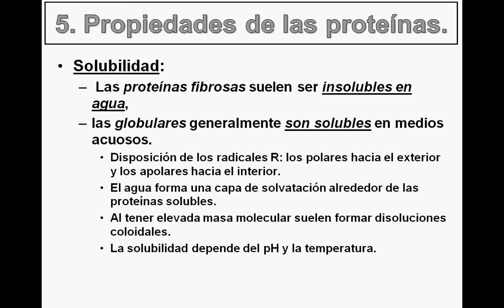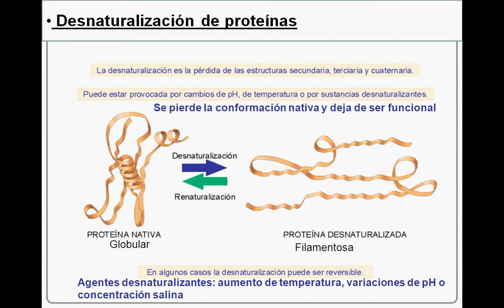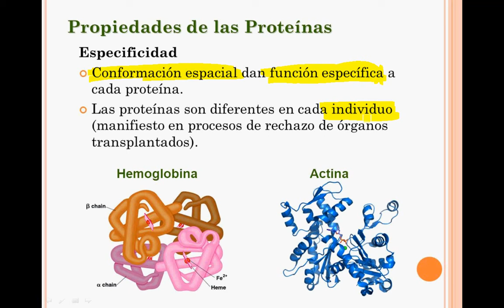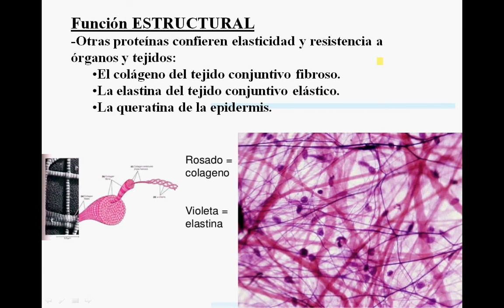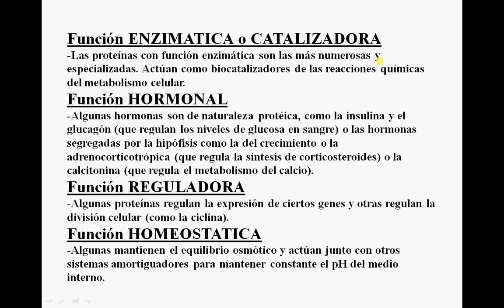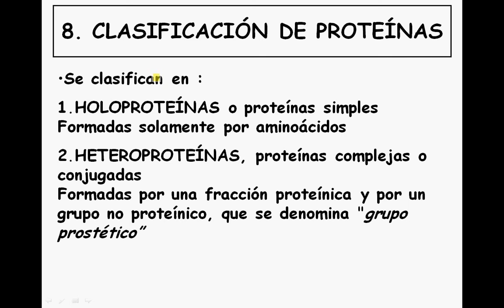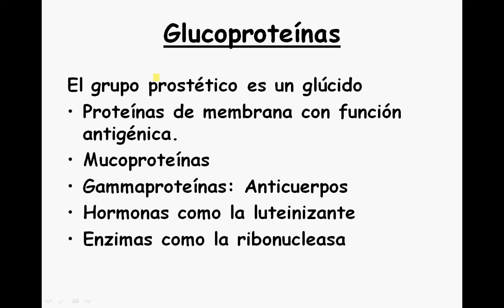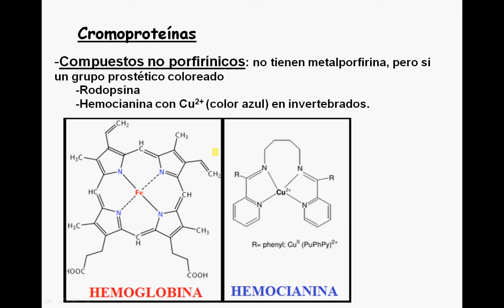Biología 2º T4 Proteínas 5